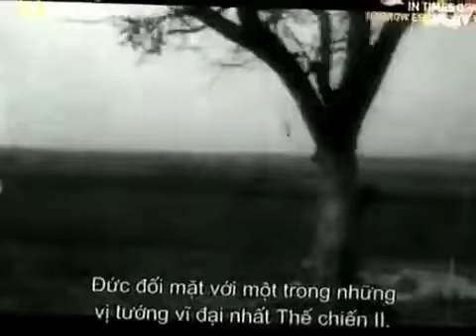Manstein Holds the Line